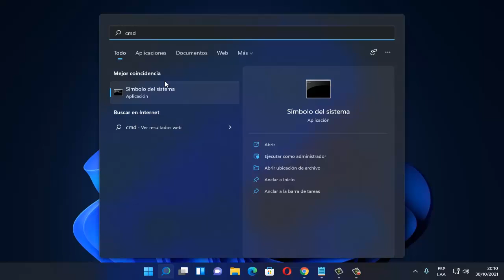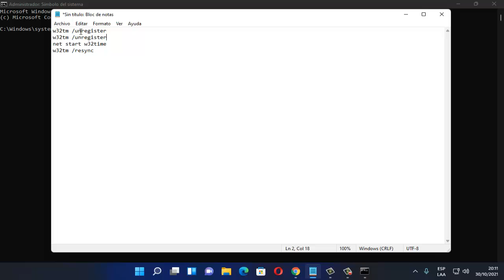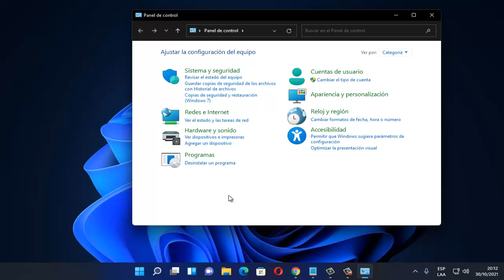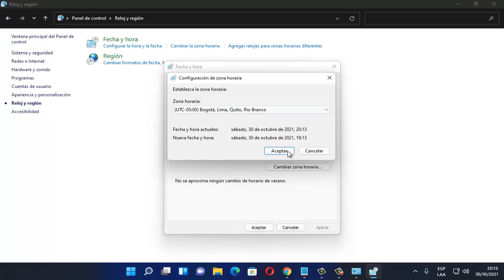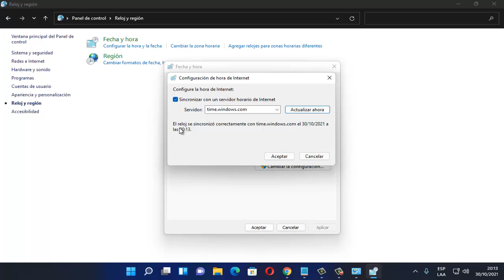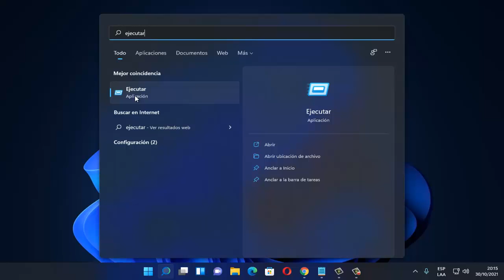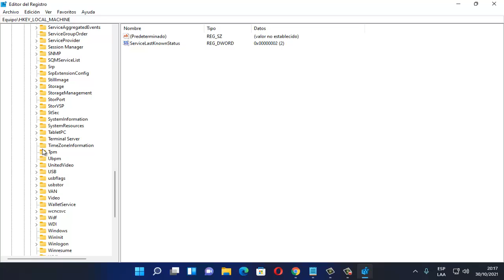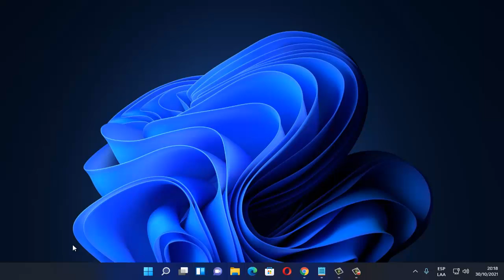Reparar Problemas con la Fecha y Hora en Windows 11 I 6 Soluciones 2025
En este video te enseñare a Como Reparar Problemas con la Fecha y Hora en Windows 11 por medio de varios pasos que cualquier persona puede realizar

Comandos
w32tm /unregister
w32tm /register
net start w32time
w32tm /resync